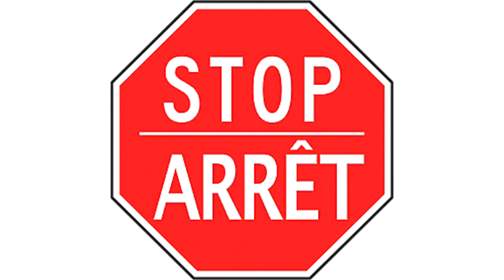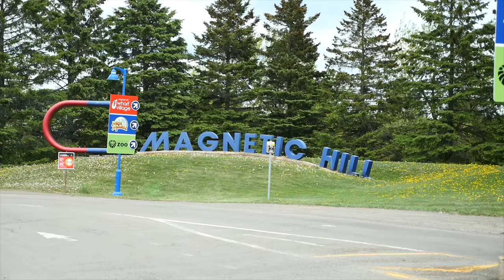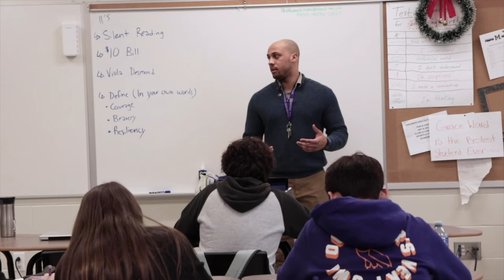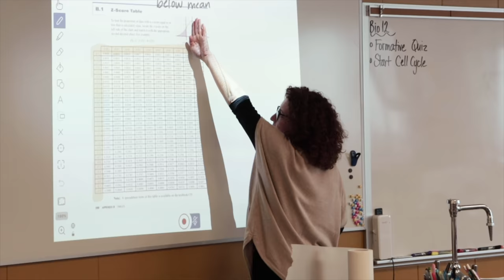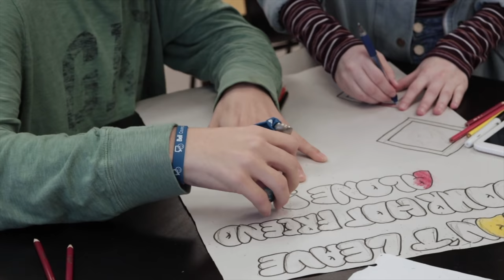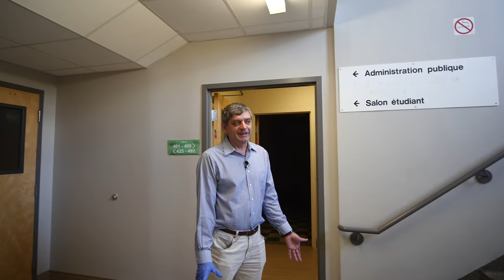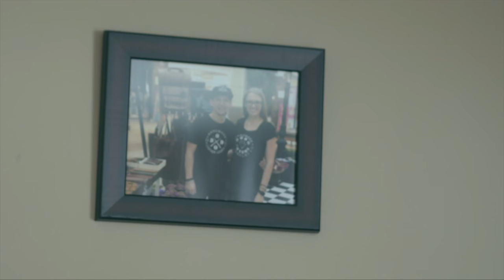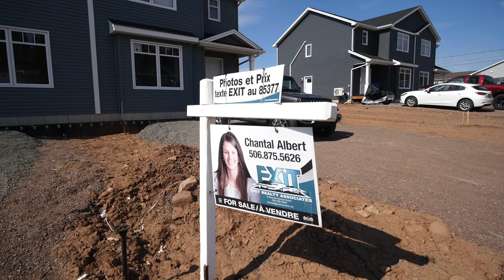ВСЕ ПРО MONCTON. NEW BRUNSWICK, CANADA (Eng subs) . ПРОФЕСІЙНО ПРО КАНАДУ - VIDEO PRO VIDEO CHANNEL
VIDEO PRO VIDEO це  ПРОФЕСІЙНО ПРО КАНАДУ

Привіт.
 Дякую, що ви завітали на канал VideoProVideo.
Місто Moncton, яке знаходиться в провінції Нью Брансвік є досить невідомим.
Сюди приїжджає багато емігрантів, обирають Монктон для проживання, володіючи обмеженою інформацією про нього.
Мета даного відео розповісти побільше про Монктон. Місто, що має багато цікавого і про це слід дізнатись.
Я зібрав не все, але максимум цікавого. Гадаю це відео буде цікаво переглянути і тим хто тут живе, і тим хто тут жодного разу не був а особливо тим, хто сюди планує приїхати.

Увага.  Для тих, хто збирається до NEW BRUNSWICK Анкета Ньюкамера
Є велика вірогідність, що заповнивши анкету Вас тут зустрінуть !!!

00:00 - location and attractions overview.
08:09 - meet Muntyan family, owners of Transportation and Beauty businesses.
13:20 - meet Alex, talks about fishing in the area and taxi driver occupation.
24:30 - more about local attractions and European Food store.
28:00 - meet Andriy, talks about education in High school and future plans.
41:00 - more about local attractions.
44:00 - meet professor Victor Khalack, gives a tour and explains Université de Moncton application process.
1:01:00 - local Ukrainian Community and multiculturalism.
1:04:48 - meet Haidash family, owners of 'Dodo Handmade Accessories'.
1:06:55 - typical Canadian semi-detached house overview.
1:08:51 - talks about Petitcodiac River and its 'Tidal Bore' phenomenon.
1:09:52 - meet Igor Dobrovolskiy, co-fonder and Artistic Director of Atlantic Ballet.
1:18:23 - Moncton views.